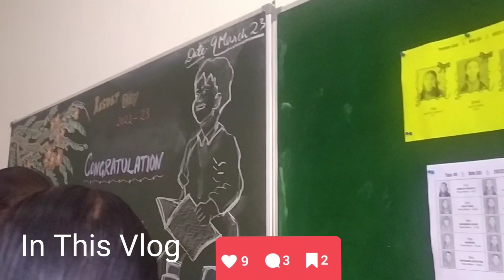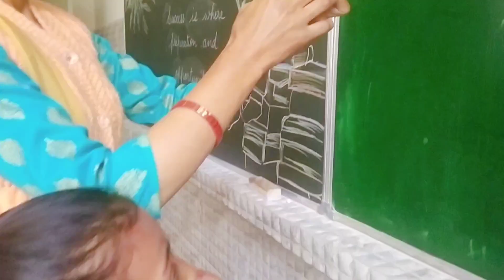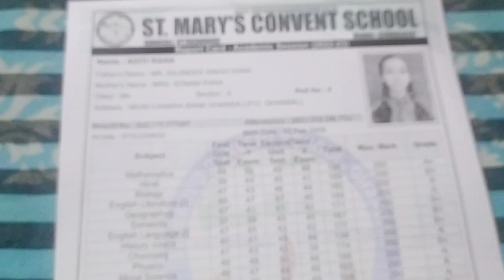आदिति का रिजल्ट भी आ गया आज || Sonam kitchen#kavitakitchen pahadilifestyle pahadi@Sonam_kitchen8054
class 8th,class 8,current class 8th,school vlog,science class 8th,class 8th science,school,online school classes,8th grade school advice,how to give demo class in school,8th grade school routine,first day of school vlog,byju's class 8,class 8 english,class 8 english chapter 8,grwm for school 8th grade,vlog stationery school vlog,current class 8,sound one shot class 8,class 8 physics wallah foundation,reach for the top class 9